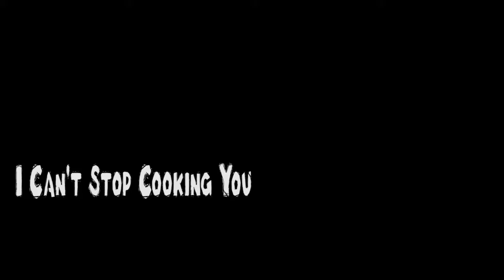I can't stop cooking you - Mie Ayam Kermuk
Tidak bekerja karena dampak covid-19 dan di rumahkan tapi badan dan soul saya tidak boleh berhenti bekerja untuk memasak jadilah channel ini I can't stop cooking you dukung terus